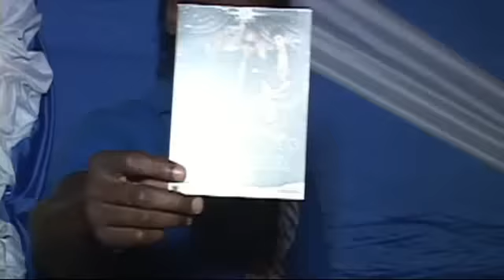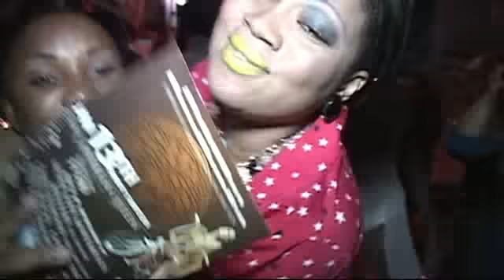Xtra Juicy......Dec. 30,2012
The Juiciest Party. sigh Fresh Start Family u did it!

Any copyright infringements is purely coincidental,not intentional...